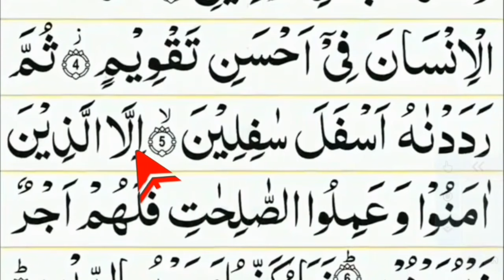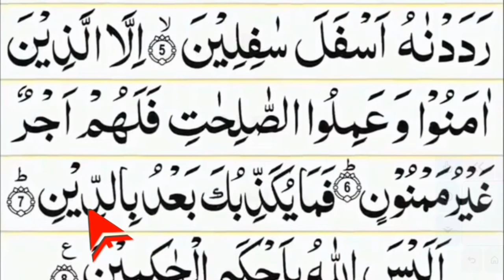সূরা তীন, সুন্দর তেলওয়াতে, শব্দে শব্দে সহি করুন Recitation of surah teen kalija to cool the liver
সূরা তীন কলিজা ঠান্ডা করা তেলওয়াত, Recitation of surah teen kalija to cool the liver